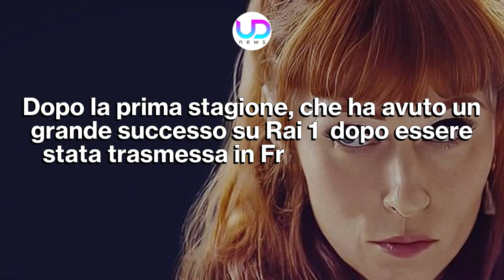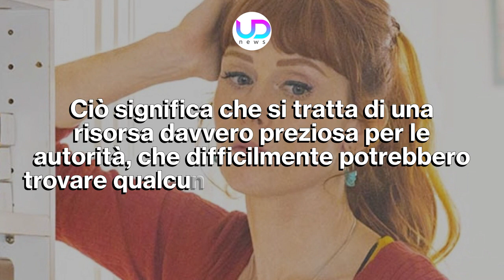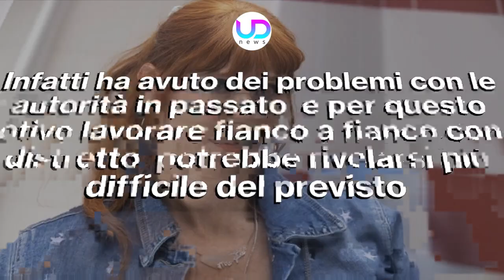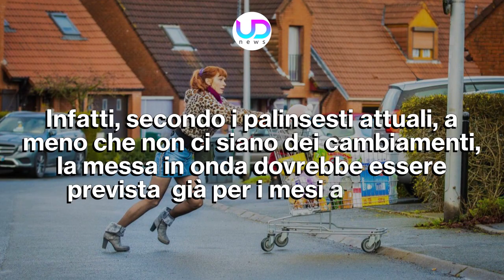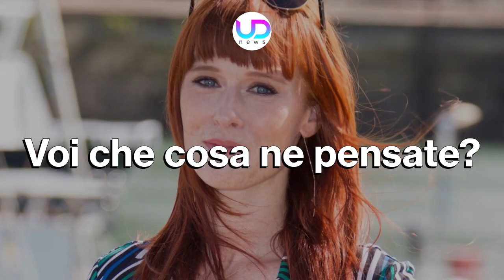Morgane Detective Geniale 2: Trama ed Anticipazioni Nuova Stagione!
Morgane Detective Geniale 2: a distanza di un anno, torna l'intelligente addetta alle pulizie che anche nella nuova stagione continuerà a collaborare nella polizia di Lille per risolvere i casi più complessi...

Morgane Detective Geniale ha riscosso molto successo nel corso della prima stagione, sia in Francia, dove la serie è nata, sia in Italia. La seconda stagione sta per arrivare e verrà trasmessa su Rai 1 come è successo con la prima. Ovviamente ci sono alte aspettative ed è già trapelato qualche dettaglio sulla trama e su quello che succederà a Morgane.